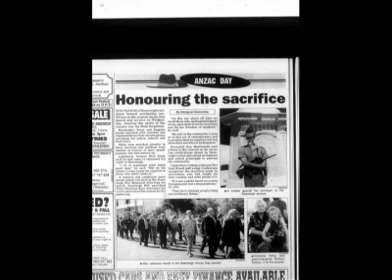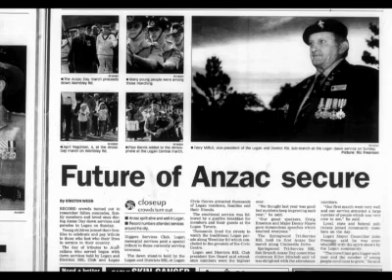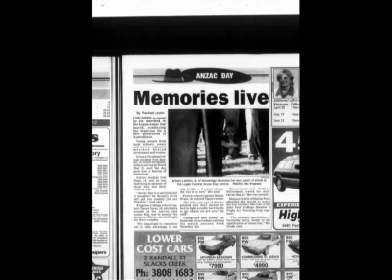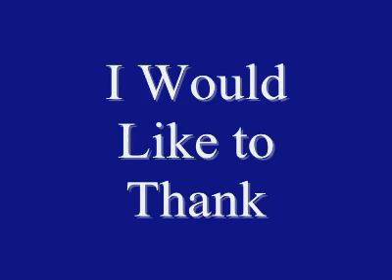Community and the Cadets - Park Ridge State High School digital stories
The impact of the cadets with the Logan community, by Jake Dunks. This is a Storylines Q150 digital story. This digital story was by a community group with funding from the Queensland Government.  It is a legacy of the Q150 celebrations in 2009.